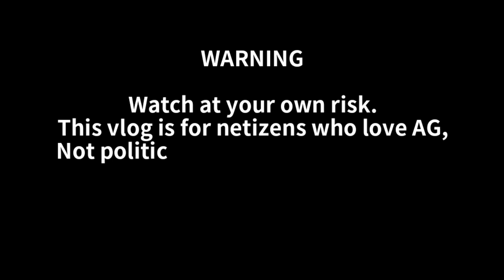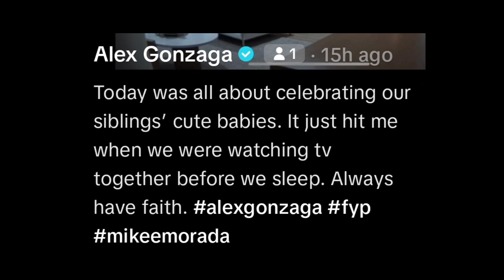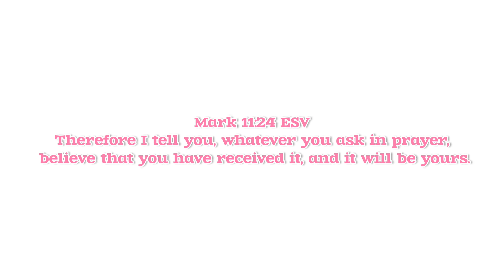ALEX GONZAGA HOPING NA MAGKA BABY NA THIS YEAR? ❤️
Therefore I tell you, whatever you ask in prayer, believe that you have received it, and it will be yours.